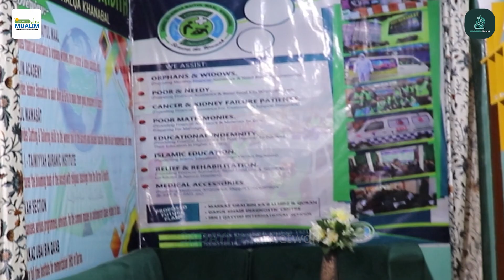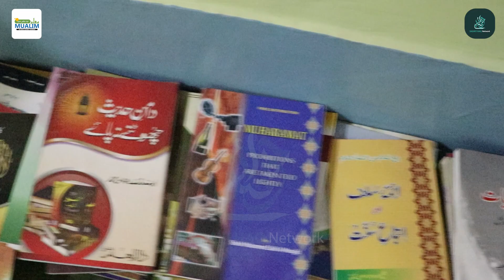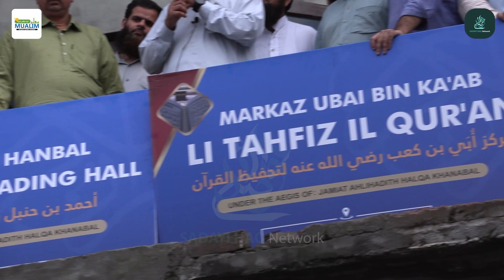Jamiat Ahle Hadith Halqa Kahnabal's Inspiring Inaugural Ceremony: A Source of Motivation for All